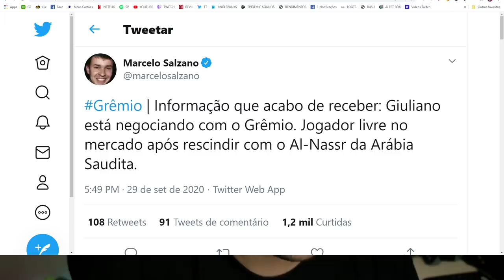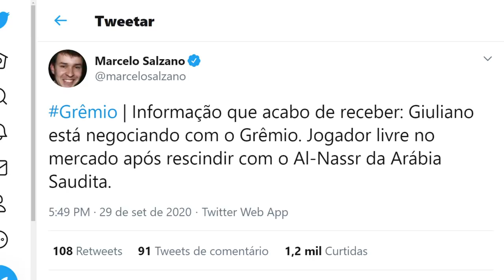RENATO MUDOU O TIME! | NOVELA CAVANI CONTINUA e GALO QUER GIULIANO? PALMEIRAS E GRÊMIO NA BRIGA!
Renato muda tática do Grêmio e no segundo tempo faz um jogo magnífico!
Cavani pode estar indo ainda pro Atlético de Madrid? Saiba mais sobre isso!
Giuliano disputado por clubes brasileiros!